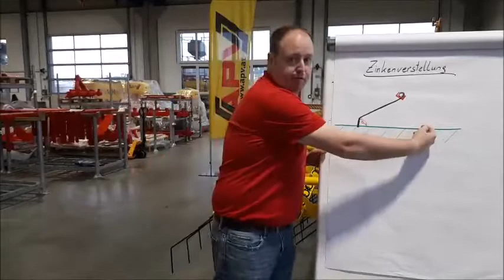Regulacja zęba - Brona chwastownik AS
Zasadniczo bronę chwastownik AS należy ustawić w taki sposób, by pola brony znajdowały się poziomo względem powierzchni ziemi. To, jak również głębokość roboczą, ustawia się przede wszystkim za pomocą kół kopiujących. Brona chwastownik AS została zaprojektowana w taki sposób, by podczas pracy zęby brony pracowały prostopadle względem powierzchni gleby, co zapewnia najwyższą skuteczność bronowania. Siłę naprężania zębów można ustawiać regulując zęby, co standardowo odbywa się przy użyciu mechanicznej (opcjonalnie hydraulicznej) dźwigni. Najlepiej kontrolować pracę brony na polu po krótkiej rampie (50-100m).
WŁĄCZ POLSKIE NAPISY - PRAWY DOLNY RÓG FILMU.